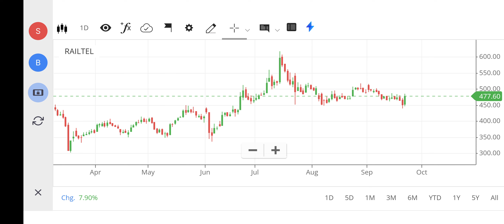RAILTEL SHARE LATEST NEWS, RAILTEL SHARE TARGET, RAILTEL SHARE ANALYSIS, RAILTEL SHARE BUY OR NOT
railtel share,